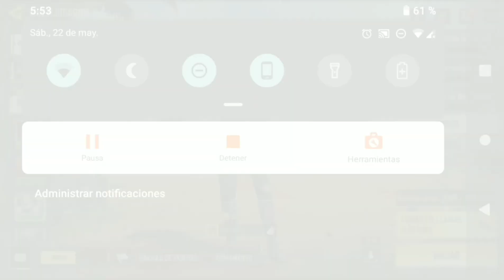CODM/ jugando el modo armas en llamas